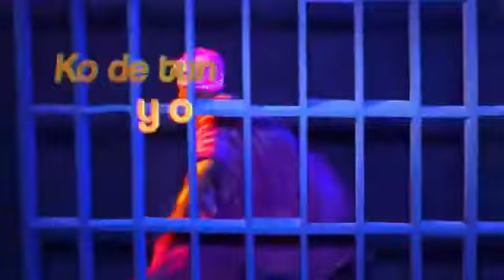Juju mestro Yinka Best Rules Europe With EMI LOLORI IRE. (I AM THE BLESSED ONE)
One of Nigeria's foremost and finest juju musician Yinka Best is rave of the moment in Europe with his latest single EMI LOLORI IRE (I AM THE BLESSED ONE)
HERE IS A TASTE OF THE PUDDING